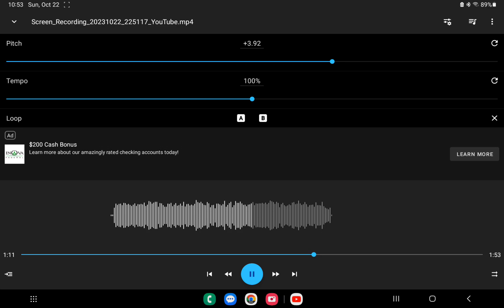Holiday sneak peek 3